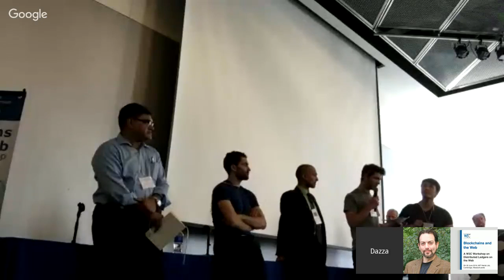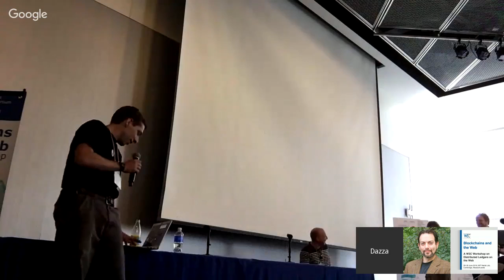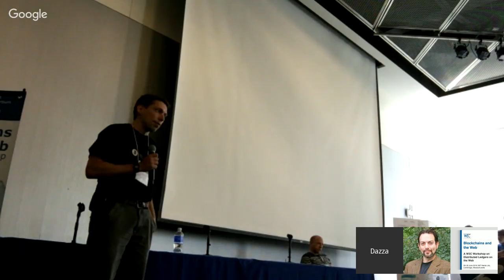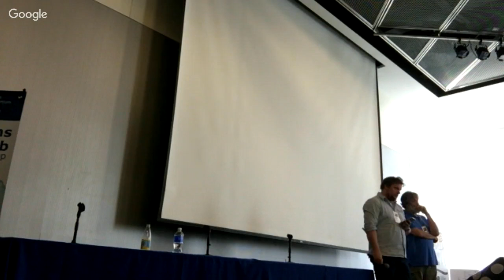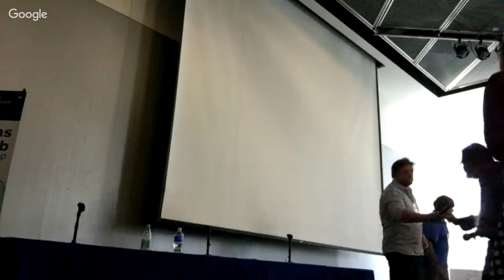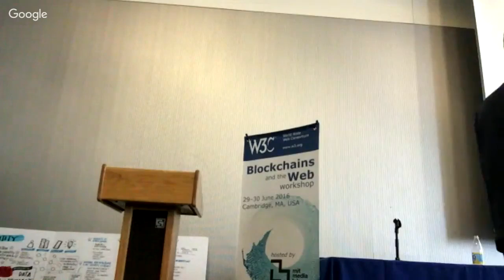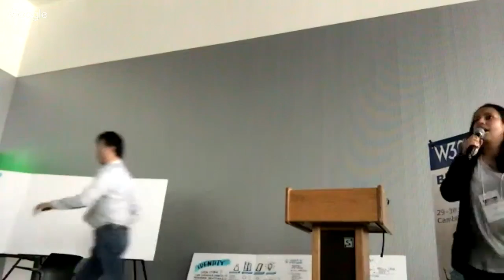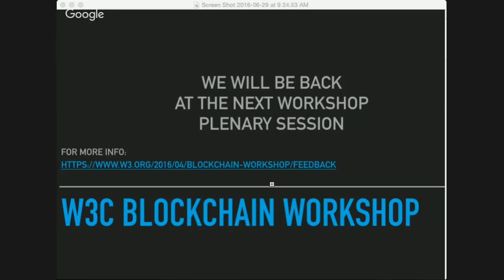W3C Blockchain Workshop Day 1 2